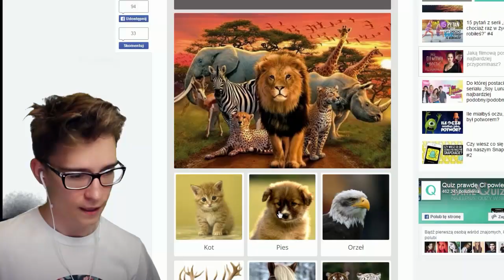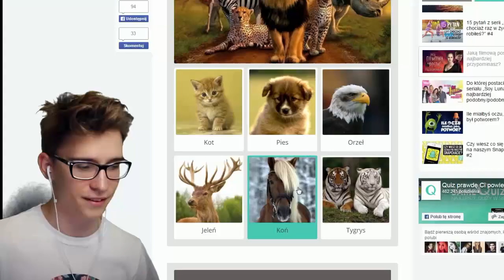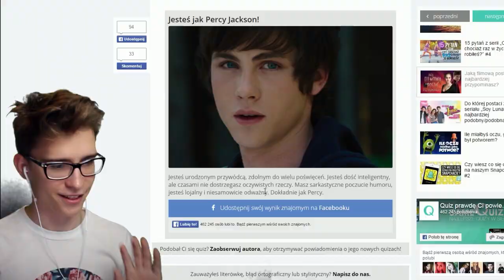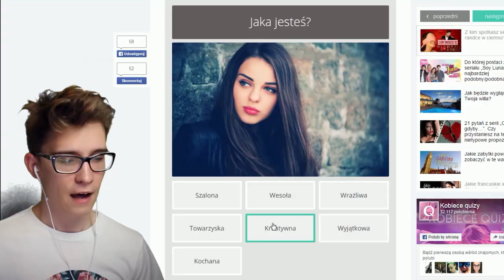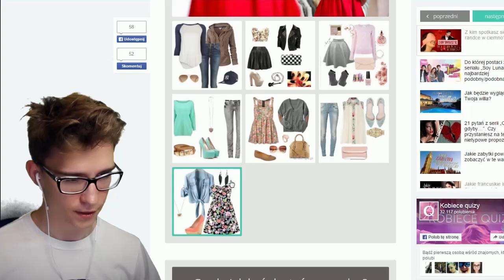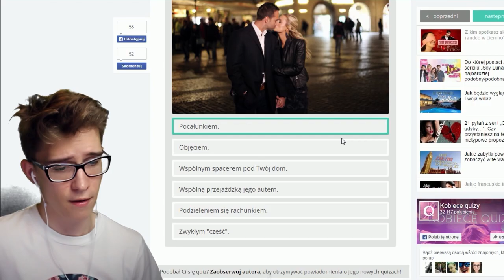Quizy #14 - Z KIM SIĘ UMAWIAM?! / Sheo